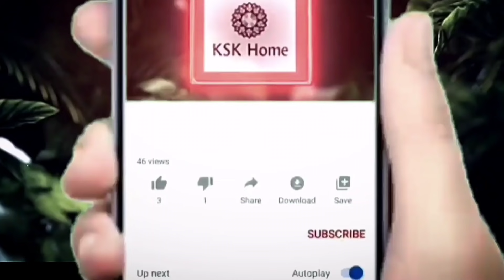మీరు ఎప్పటి నుంచో అడుగుతున్న Wholesale One Gram Gold Jewellery | Free Shipping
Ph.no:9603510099